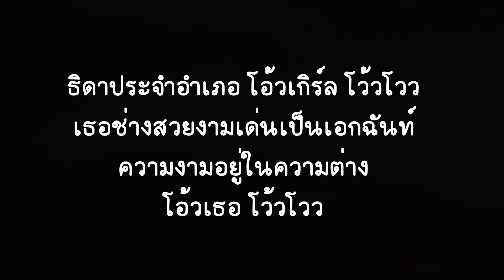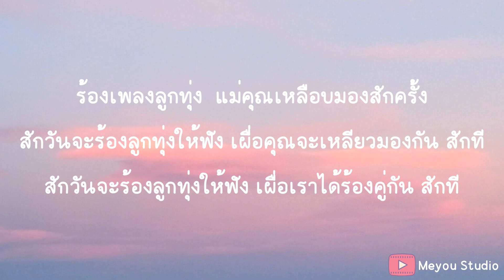ธิดาประจำอำเภอ - The Richman Toy (เนื้อเพลง)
ธิดาประจำอำเภอ โอ้วเกิร์ล โว้วโวว
เธอช่างสวยงามเด่นเป็นเอกฉันท์ ความงามอยู่ในความต่าง
โอ้วเธอ โว้วโวว อยากจะร้องเป็นเพลงให้เธอได้ฟัง แต่เสียดาย

* เธอบอกไม่ชอบลูกกรุง แต่เราก็ไม่ยอมแพ้

** จะไปเรียนร้องเพลงลูกทุ่ง แม่คุณเหลือบมองสักครั้ง
สักวันจะร้องลูกทุ่งให้ฟัง เผื่อคุณจะเหลียวมองกัน (เผื่อเราได้ร้องคู่กัน) สักที

ในงานประจำอำเภอ โอ้วเกิร์ล เห็นเธออยู่ในชุดพื้นถิ่นแล้วใจหวั่นไหว
จึงลองเข้าไปพูดจาทักทาย  แล้วเธอบอกให้ร้องเพลงฉ่อยได้ก่อนค่อยกลับ มาหากัน

ลำตัดมันดีกว่าร็อคยังไง (ฉันยังไม่เข้าใจ)
เพลงฉ่อยมันดีกว่าอ๊อดยังไง (ฉันจะไปถามใคร)
เพลงจากเมืองกลิ่นควันลอยอบอวลอยู่ในนั้น
เพลงจากใจกลิ่นโคลนและสาบควายเธอใฝ่ฝัน
พระเอกลิเกกับโบ๊ตเดอะเยอร์ส (แล้วเธอจะเลือกใคร)
อูกูเลเล่สะล้อซอซึง (ก็ไม่ต้องสงสัย)
คงจะดีหากเธอมีจิตใจให้กับฉัน
เพียงหนึ่งเพลงอาจทำให้เธอมองกันสักครั้ง

สักวันจะร้องลูกทุ่งให้ฟัง ให้เราได้ร้องคู่กัน สักที